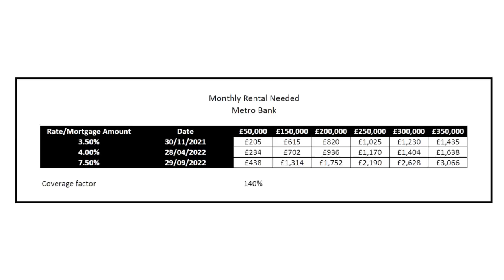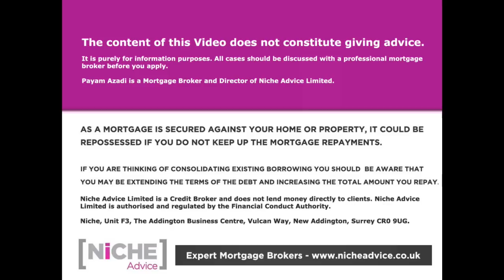Could we see the great London Buy to Let Crash of 2022 2023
Buy to Let Mortgages | The current domestic backdrop of harsh Buy to Let rental calculations linked to rising rates is throwing up dangers ahead for Landlords particularly for Buy to Lets investments situated in London | Buy to Let expert Mr Payam Azadi talks about how Landlords are seriously considering off- loading parts of their property portfolios and the bargains this might present to first and next time buyers | He also touches on global events which could further impact the UK Buy to Let Market such as rising tensions in Ukraine and the overheating of the Chinese property market.

Payam Azadi is an expert whole of the market Mortgage broker at Niche Advice Limited.

If you need Buy to Let Mortgage Advice you can contact Payam by clicking on the